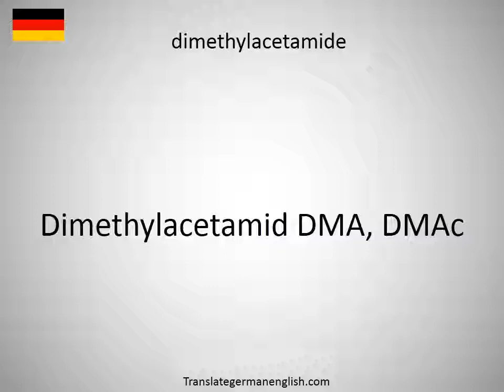How to say dimethylacetamide in German?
How to say dimethylacetamide in German? Learn the pronounciation dimethylacetamide! How to Pronounce dimethylacetamide. Expand your vocabulary, learn German words. Practice German online. Use this free pronunciation guide to practice words at a time. Learn German for free. Thank you for viewing, please like or subscribe! hoe om te sê, si të thuash, እንዴት እንደሚናገር, wie sagt man, comment dire, come dire, como dizer, как сказать, nasıl denir, cómo decir, 怎么说, πώς να το πω, hoe zeg je.